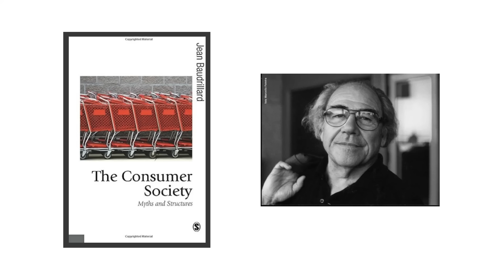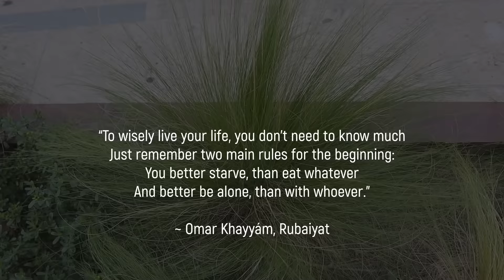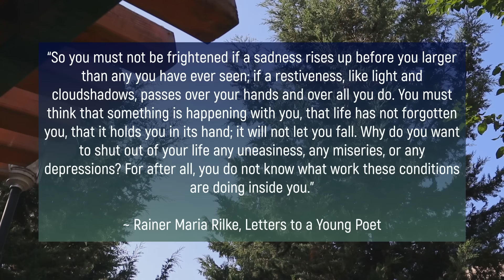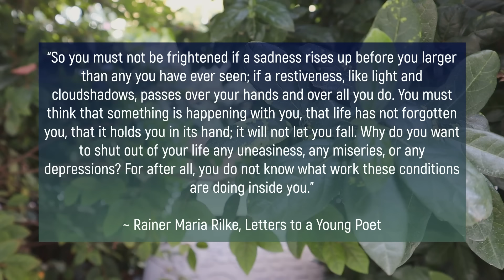Сhoices that shape your surroundings🌛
How to create your own microcosm to thrive and why it’s important❤️ Get exclusive weekly ad-free videos and join a circle of like-minded people
 ❤️ Always yours, Ana(stasia)
Chapters:
00:00 Why build a microcosm?
01:37 People
04:39 Things
07:43 Information
11:39 Attitudes